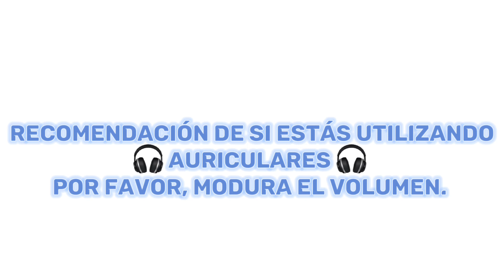Procesión del Silencio | Cobertura de Semana Santa 2023 Santiago Texacuangos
Cápsulas

00:00 Introducción.

01:03 Acólitos anunciando la próxima salida de la Procesión del Silencio.

03:46 Altar de la representación de Jesús orando en el Monte de Los Olivos.
Vigilia de adoración al Santísimo Sacramento.

05:56 Representación de Jesús Cautivo.

07:38 Procesión del Silencio.

19:23 Ingreso a Barrio El Calvario para la Vigilia a Jesús Cautivo.